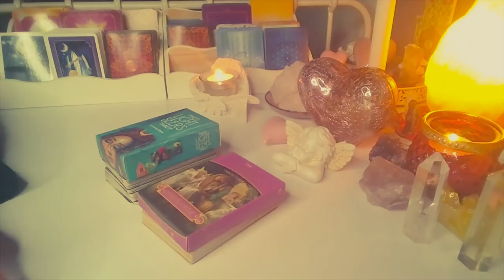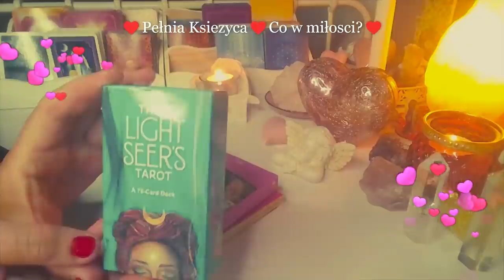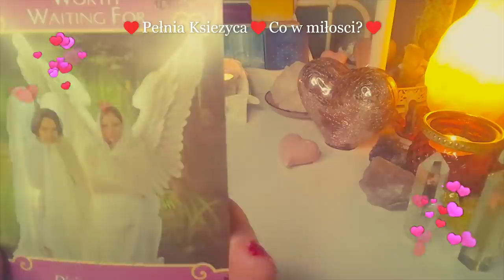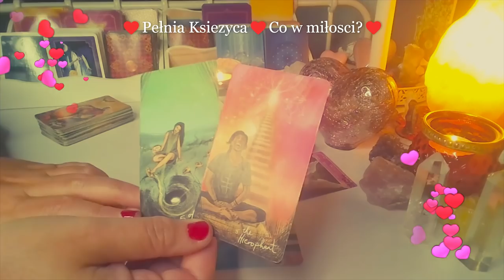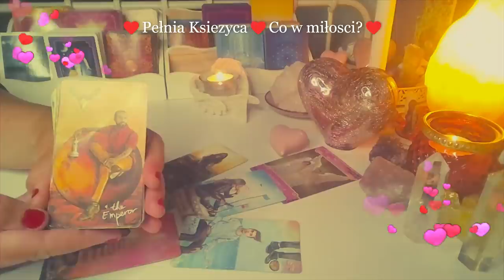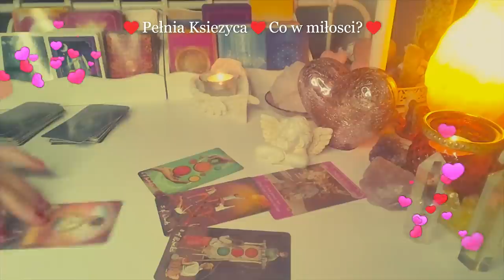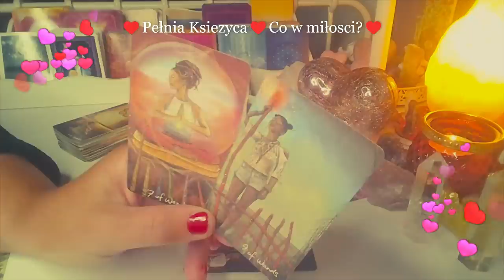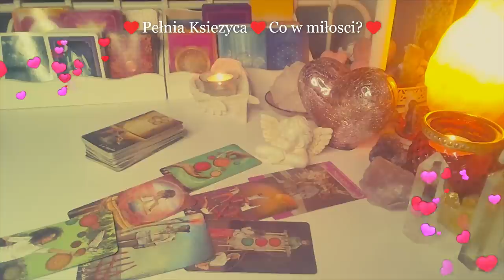Orakel na Pelnie Ksiezyca❤️CO NOWEGO W MILOSCI?❤️2x1 Karta ORAKLU MILOSNEGO + 2x6